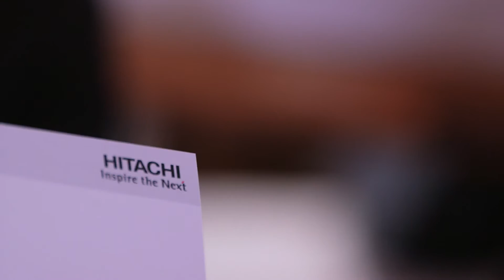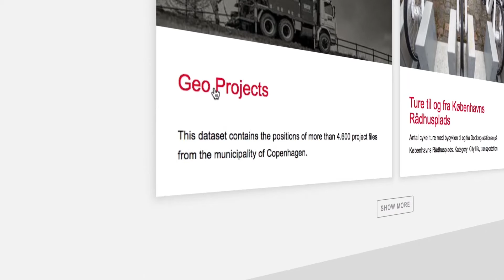Copenhagen: Europe's first city data exchange - Hitachi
Hitachi is creating a data marketplace for Denmark's capital, to help power innovation.